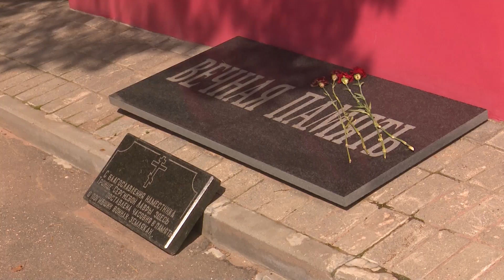Автопробег крылатой пехоты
«Никто, кроме нас!»
Сегодня Воздушно-десантные войска России отмечают 93-ю годовщину со дня их создания. По традиции, в Сергиево-Посадском городском округе прошёл автопробег, посвященный крылатой пехоте. Как это было, расскажет Мария Ревеко.